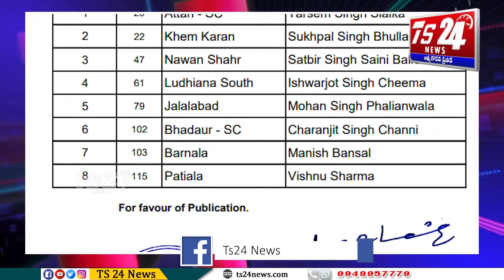పంజాబ్‌ సీఎం.. రెండు స్థానాల నుంచిపోటీ..! |TS24 News